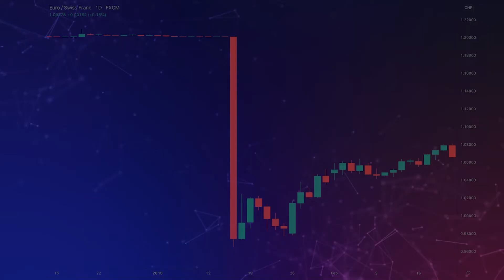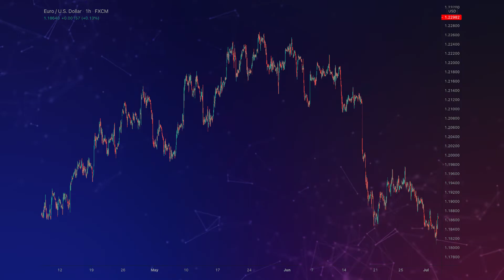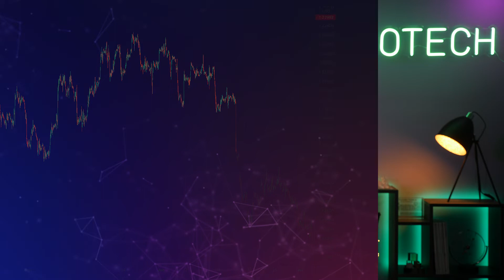#2 Differences between crypto and forex markets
EndoTech Weekly News Hub by Dr. Anna Becker July 6, 2021